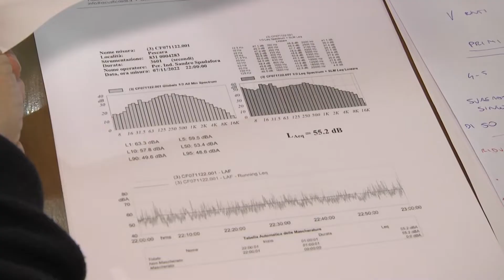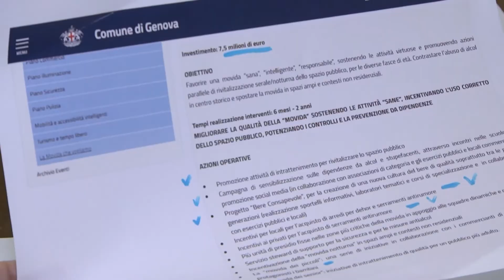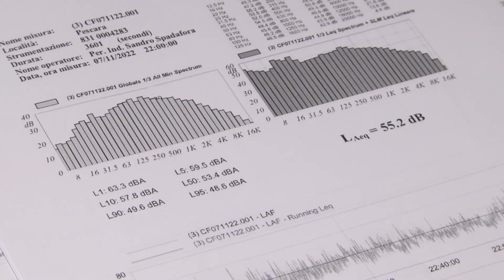Pescara. Associazioni di categoria contestano il piano anti-movida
I vertici  di Cna-Confartigianato-Confcommercio e Confesercenti, questa mattina a Pescara, hanno illustrato le ragioni sulla base delle quali contestano il Piano di risanamento acustico proposto dall’amministrazione comunale di Pescara, che rischia di limitare fortemente la movida cittadina e che domani approderà in Consiglio.